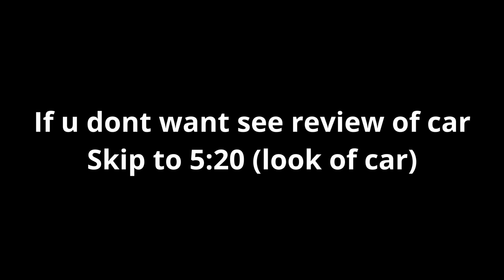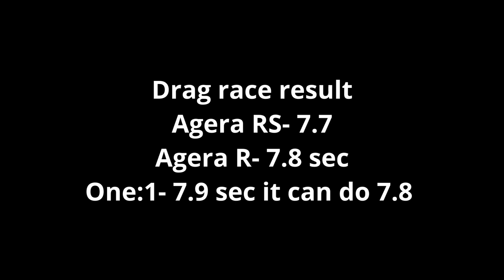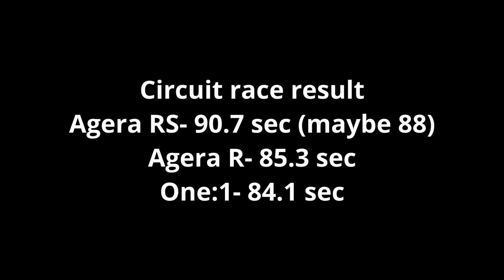Best koenigsegg ! Agera R vs Agera RS vs One:1 in Driving Empire (roblox)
** READ ME **
Intro 0:00 - 0:20
Review of car 0:20-5:17
Racing 5:17-11:20
drag race 3:20 - 6:36
Highway race 6:39 - 8:22
Circuit race 8:26 - 11:19
At end of every race it shows result of race!

Songs: Tyga type beat- around the world chris brown club type beat
             Tyga type beat- Superfly club type beat
             Tyga type beat- No rules Offset type beat
             Dj quads- ist near

like vide if u find it informative
Sub would help me alot !

Roblox, wayfort, Driving Empire, Agera RS, Agera R, One:1
Agent Fox